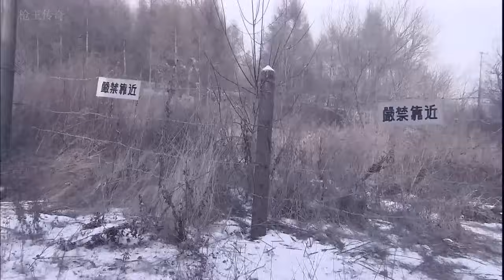八路埋伏雪地偷襲，全殲日軍一個營 ⚔️ 抗日 MMA | Kung Fu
HXZZ

枪王传奇 抗日 action 抗戰 中國功夫 狙擊 武打 功夫大師 监狱 妹纸爱神剧 特種兵 槍戰 Gun King#Kung Fu#premiere movie#奪命狙擊手#功夫小子#中國抗日電視劇#恐怖分子#犯罪分子#海盜#MMA#New Chinese Action Film 2023#fighting game#kung fu master#武俠電影#電影#Gun King#Action Movie 2023#Powerful Action Movie 2023#gun king